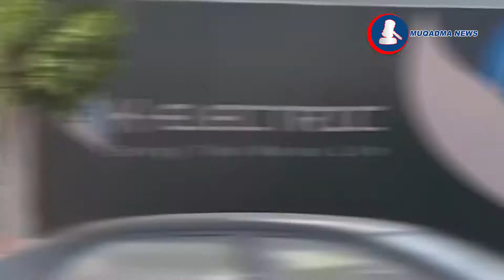Increase In Electricity Tariff, Uses Of 100 Units Will Have To Pay Rs. 7.75 Per Unit, | Muqadma News